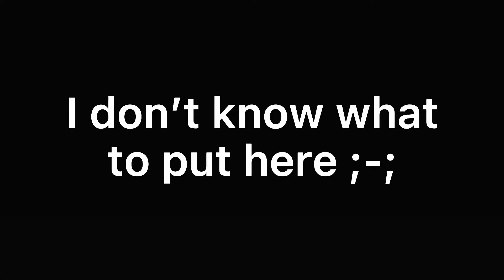Savage Love Meme || BOTW || Spoilers(?)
Hi :)